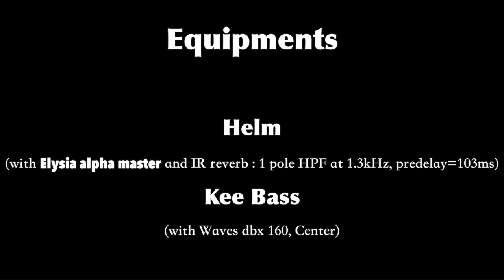Waves Kramer HLSを使ったデモ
先般フリーで頒布されたDAW用プラグインWaves Kramer HLSを用いてデモを制作。ならば、成る可く金をかけない様なデモを拵える方が徹底していると思い、最近では日本円7000円で販売されているBFD3を使えば、更に徹底したデモとなるので、Logic Pro Xを使って制作。譜例はコチラ。

シンセはHelm、ベースはKee Bassを使用。コンボリューションだけ、昔のKontakt内蔵（wavファイルで提供されていた）Convolutionファイル＝Slap Roomを使用。